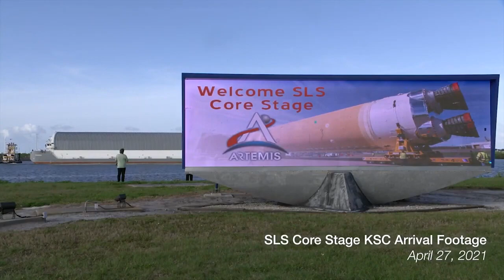NASA Core stage timelapse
The core stage is the final piece of Artemis hardware to arrive at the spaceport and will be offloaded and moved to Kennedy's Vehicle Assembly Building, where it will be prepared for integration atop the mobile launcher with the completed stack of solid rocket boosters ahead of the Artemis I launch